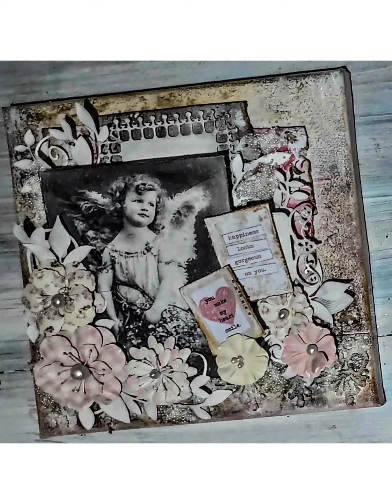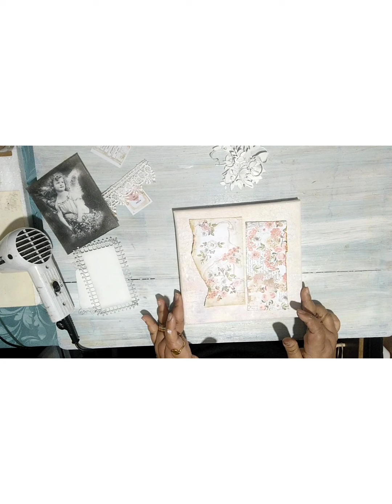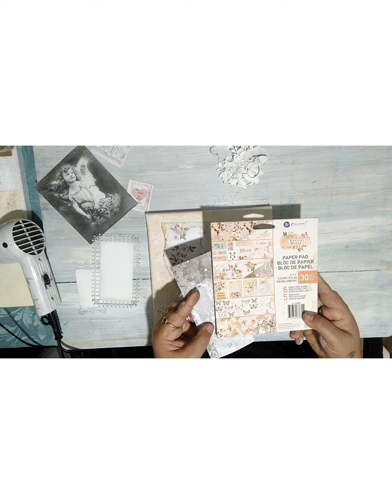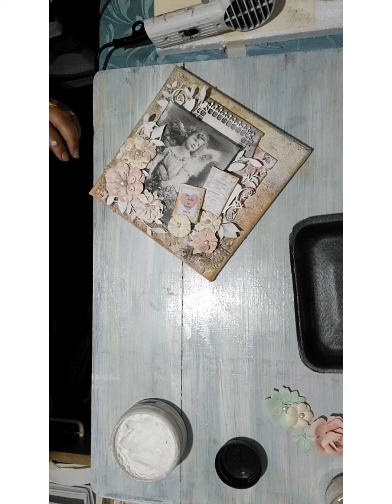Beauty in Innocence | Shabby Chic Canvas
Method:
I have used 8' x 8' Canvas. Used gesso to texture the canvas, Used Prima Paper pack for the layout and used dye cuts from heartfelt creations . Used Prima Marketing paper pack and flowers. Used Finnabair wax silver to adorn the picture. Also used lace and dye cuts of leaves.